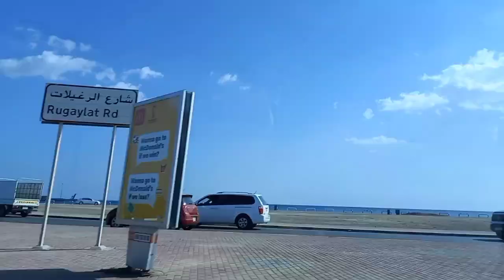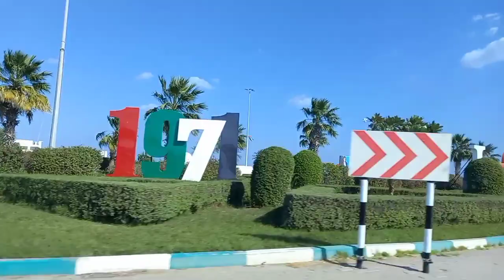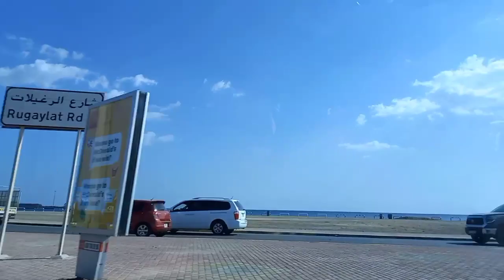Novotel Hotel staycation|Finally mil gayei chutti kitchen say| Bachuon ne kiya enjoy |Daily volgs